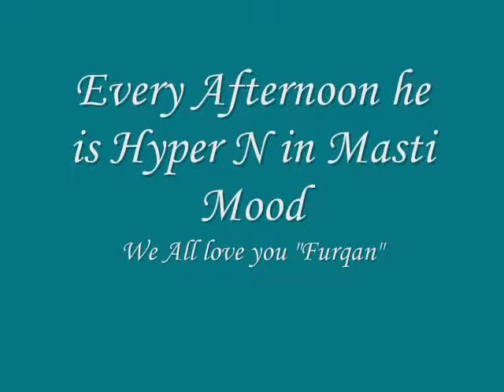Afternoon with Furqan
We love You my Baby